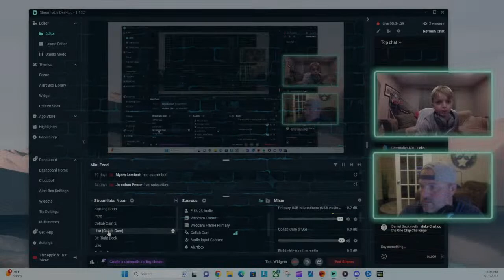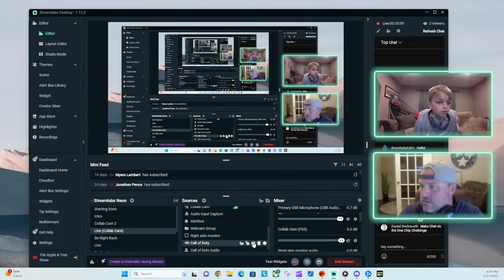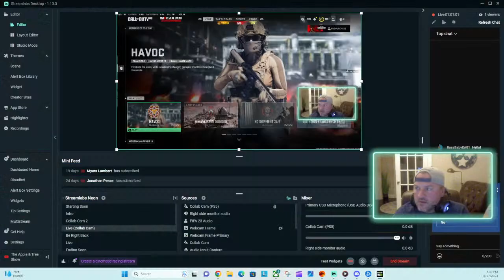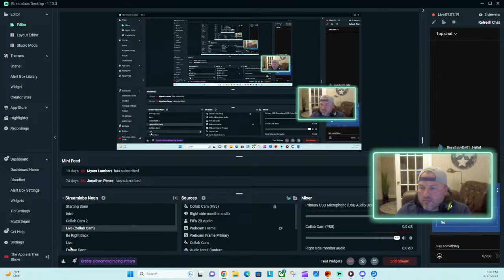Episode 4 - Nashville SC vs MESSI!!! Call of Duty MWIII Reveal LIVE!!!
Big show tonight! We have a bunch to talk about. From Nashville SC's epic in the League Cup, to the upcoming match against Leo Messi. We'll check the big reveal on Call of Duty for MWIII.